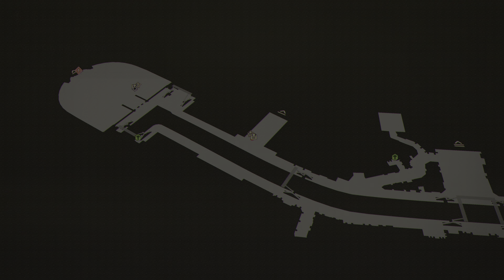SCARLET NEXUS Part 4 - Major Other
What is up guys and welcome back to more Scarlet Nexus gameplay. The last week has been a little hectic but more videos are on the way from the channel. Have you seen the boys?